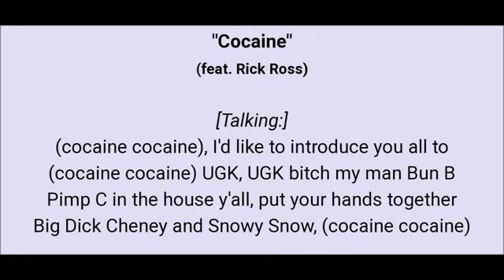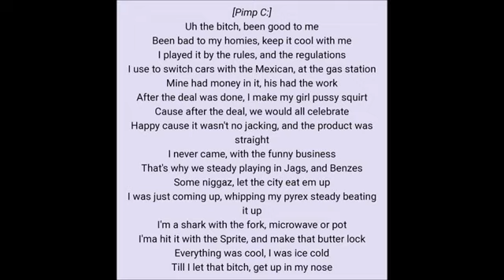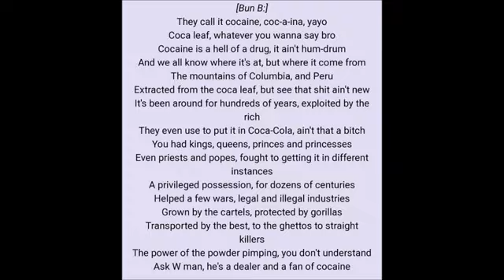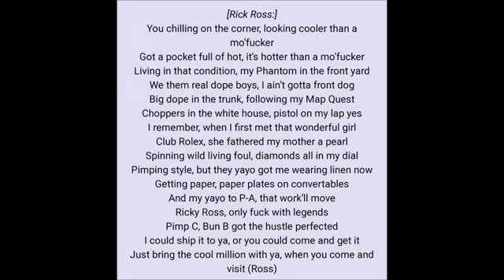UGK featuring Rick Ross - Cocaine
Official Music Video By UGK featuring Rick Ross Performing Cocaine From Their Fifth Studio Album Underground Kingz (C) 2007 UGK Records / Jive Records / Zomba Label Group

Cocaine, cocaine
I'd like to introduce you all to
Cocaine, cocaine
UGK, UGK bitch, my man Bun be
Cocaine, cocaine
Pimp see in the house y'all put your hands together
Big Dick Cheney and Snowy Snow
Cocaine, cocaine, cocaine, cocaine
Uh, the bitch, been good to me
Been bad to my homies, keep it cool with me
I played it by the rules and the regulations
I use to switch cars with the Mexican at the gas station
Mine had money in it, his had the work
After the deal was done, I make my girl pussy squirt
Cause after the deal, we would all celebrate
Happy 'cause it wasn't no jacking and the product was straight
I never came with the funny business
That's why we steady playing in Jags and Benzes
Some niggaz, let the city eat 'em up
I was just coming up, whipping my pyrex steady beating it up
I'm a shark with the fork, microwave or pot
I'ma hit it with the Sprite and make that butter lock
Everything was cool, I was ice cold
Till I let that bitch get up in my nose
Cocaine is a hell of a drug, it ain't hum-drum
And we all know where it's at, but where it come from
The mountains of Columbia and Peru
Extracted from the coca leaf, but see that shit ain't new
It's been around for hundreds of years, exploited by the rich
They even use to put it in Coca-Cola, ain't that a bitch
You had kings, queens, princes and princesses
Even priests and popes fought to getting it in different instances
A privileged possession for dozens of centuries
Helped a few wars, legal and illegal industries
Grown by the cartels, protected by gorillas
Transported by the best to the ghettos to straight killers
The power of the powder pimping, you don't understand
Ask W man, he's a dealer and a fan of cocaine
Cocaine, cocaine
Cocaine, cocaine
Cocaine, cocaine
Cocaine, cocaine
Cocaine, cocaine
You chilling on the corner, looking cooler than a mo'fucker
Got a pocket full of hot, it's hotter than a mo'fucker
Living in that condition, my Phantom in the front yard
We them real dope boys, I ain't gotta front dog
Big dope in the trunk, following my Map Quest
Choppers in the White House, pistol on my lap, yes
I remember, when I first met that wonderful girl
Club Rolex, she fathered my mother a pearl
Spinning wild living foul, diamonds all in my dial
Pimping style, but they yayo got me wearing linen now
Getting paper, paper plates on convertibles
And my yayo to PA, that work'll move
Ricky Ross only fuck with legends
Pimp see, Bun be got the hustle perfected
I could ship it to ya or you could come and get it
Just bring the cool million with ya when you come and visit Ross